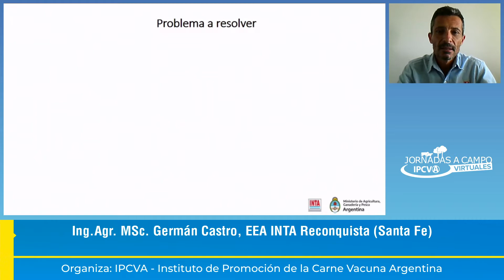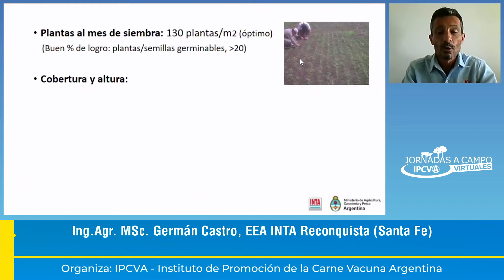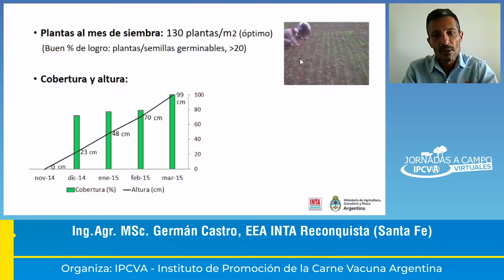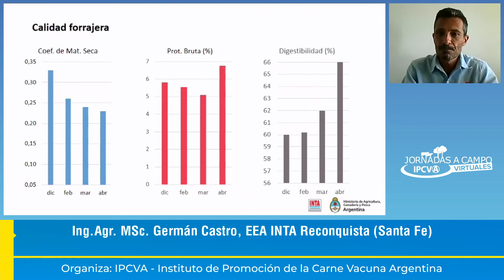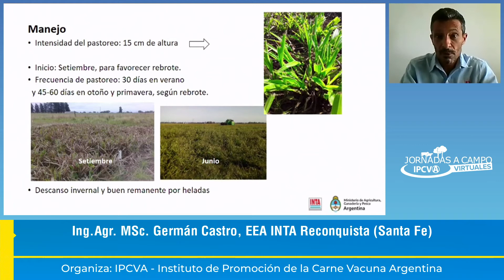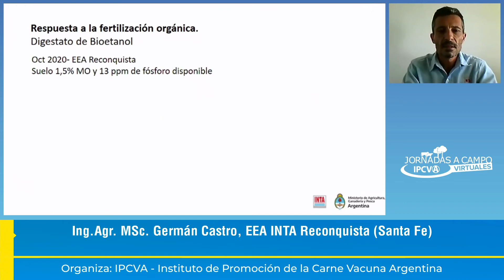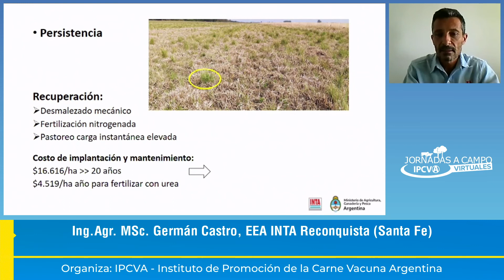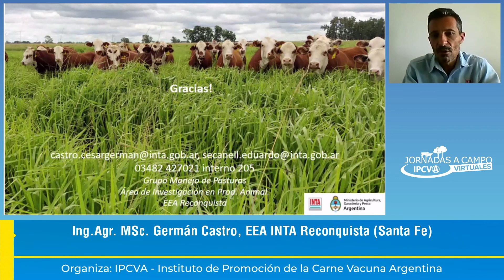IPCVA JCV RECONQUISTA | Germán Castro